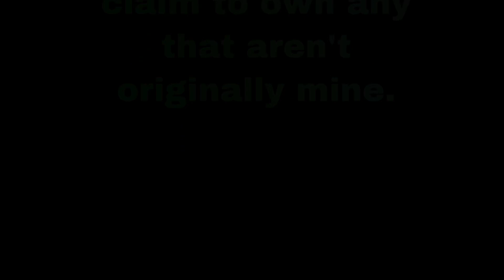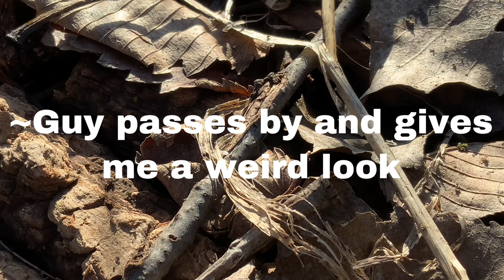Commands | Bionicle Plagued Short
Two Plague Prowler generals have been commanded by Toxar to track down a troublesome Matoran...